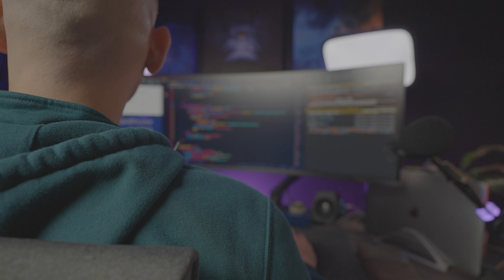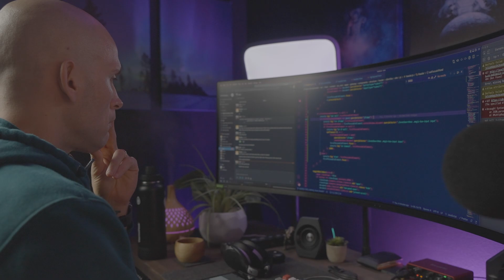Is AI and ChatGPT REALLY going to take your job!?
On a recent interview Gary Simon and I chatted about AI taking developer and designer jobs in the near future.

If you're interested in learning about UI/UX design make sure to checkout Gary's channel @DesignCourse and his

______Home Office_____
MacBook Pro